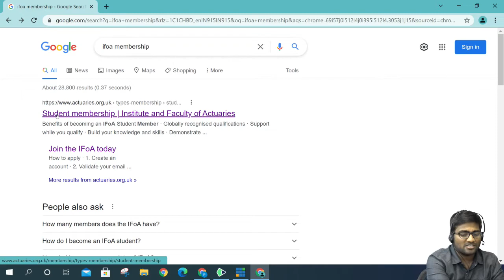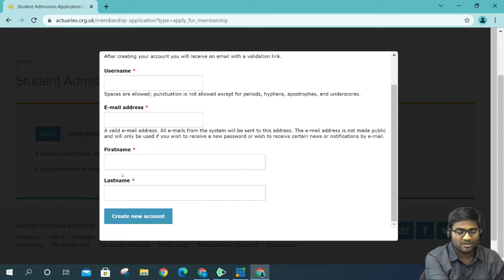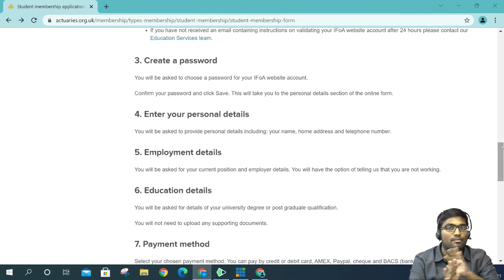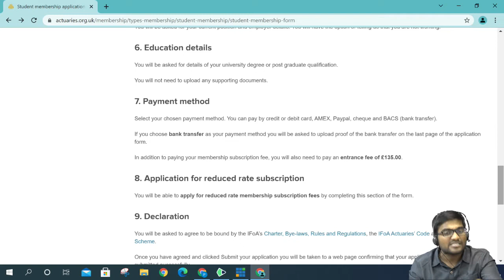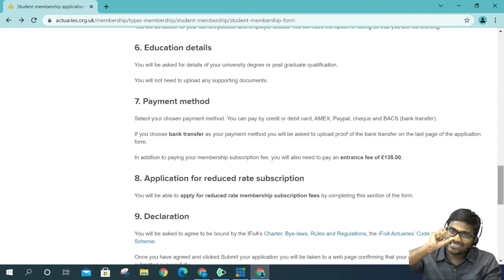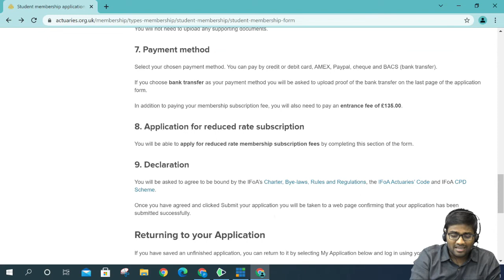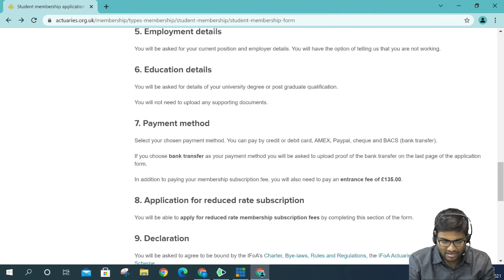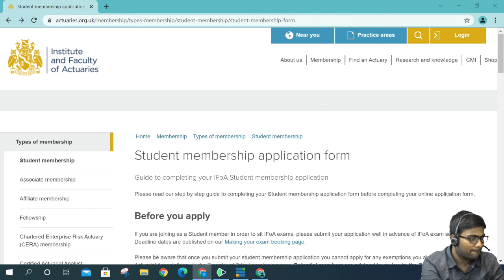How to take IFoA Membership | CA Praveen Patwari